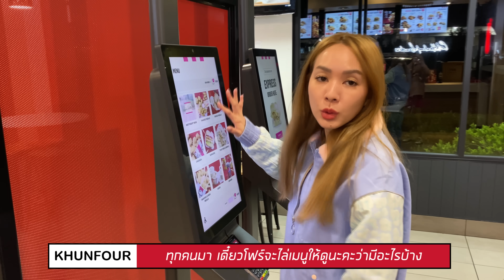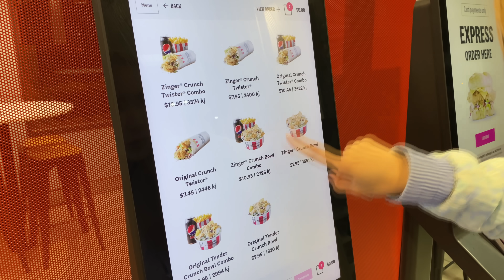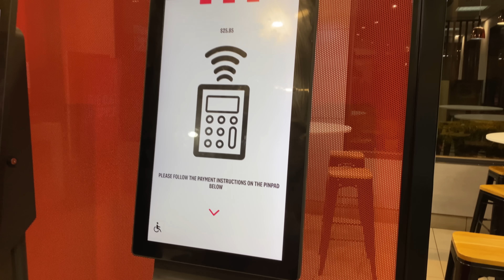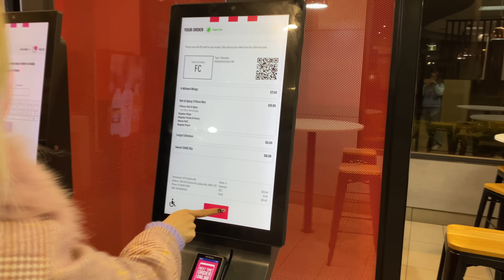ไม่คิดว่าจะขนาดนี้ มาออส เดินผ่าน kfc ไปได้เลย เตือนแล้วนะ